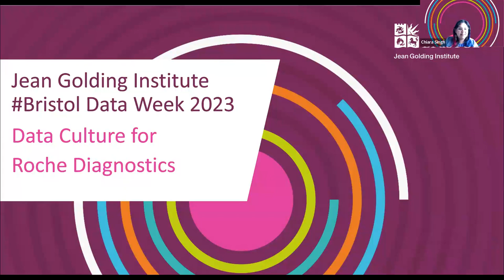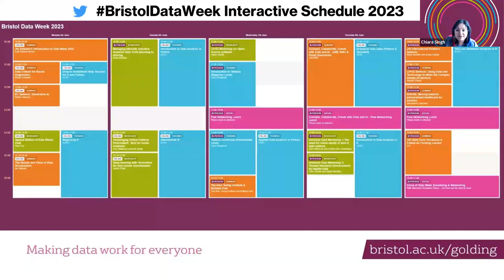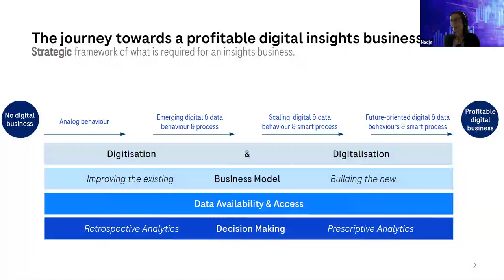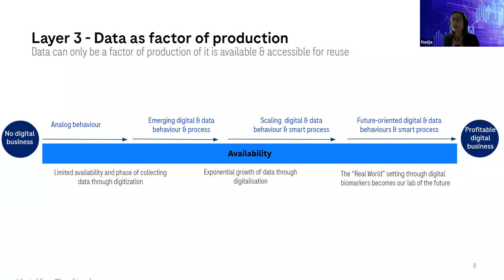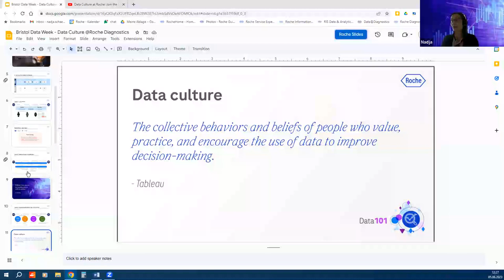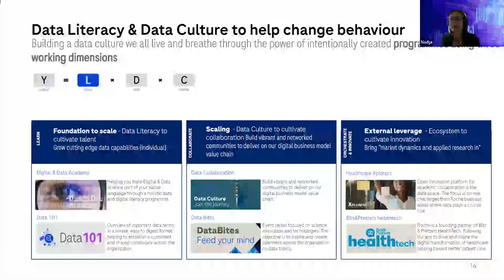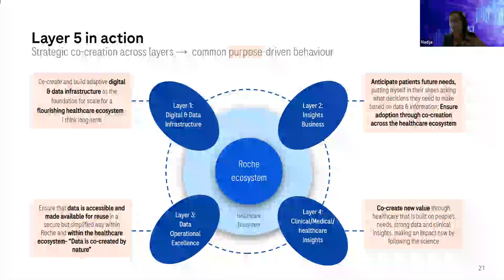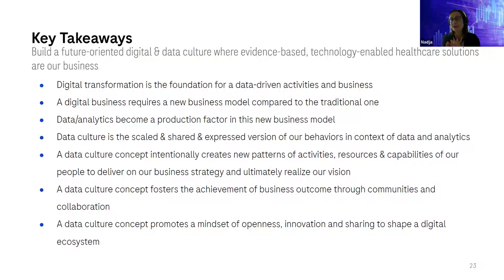Data Culture for Roche Diagnostics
Join us to hear from Nadja Schäfer, Head of Data Literacy & Culture in Roche Diagnostics as she shares insights in how to develop and implement a sustainable data literacy and culture programme in healthcare. The talk and follow up discussion will cover:

• Semantics, theory and literature on the importance of developing the right data culture
• Data culture in relation to building a digital business
• Roche Diagnostics approach to data culture
• The role of communities

Bristol Data Week 2023

This event is part of Bristol Data Week 2023, organised by the Jean Golding Institute. Running from Monday 5 June - Friday 9 June 2023, this will be our 6th annual Data Week; an interactive programme of speakers, training and workshops open to all and completely free of charge.